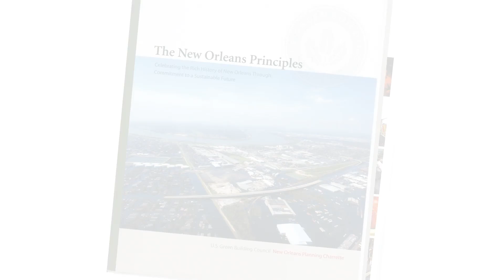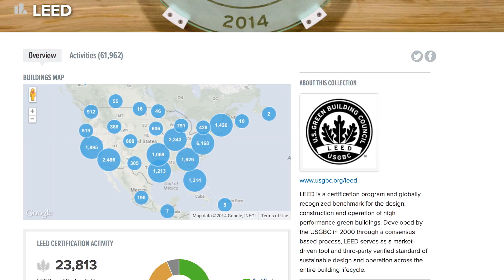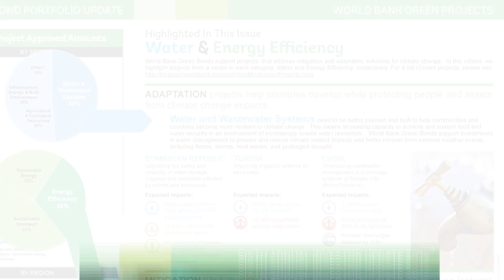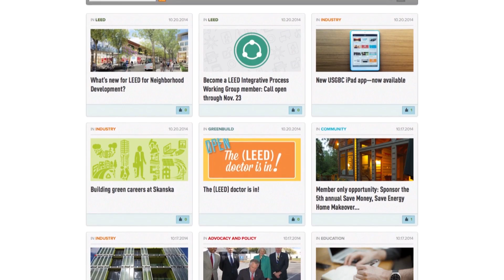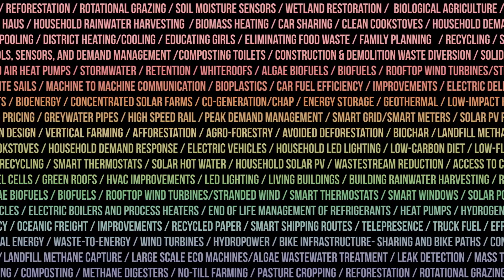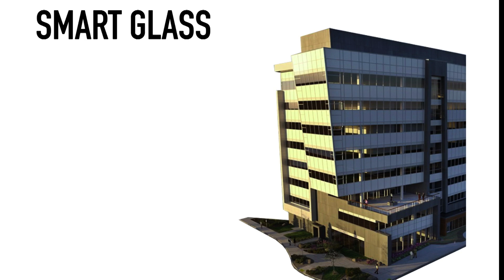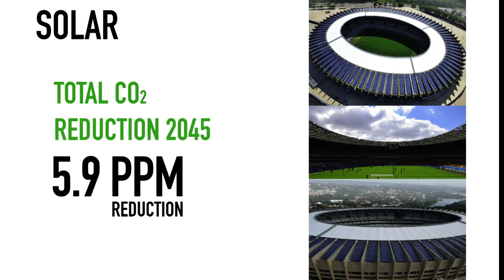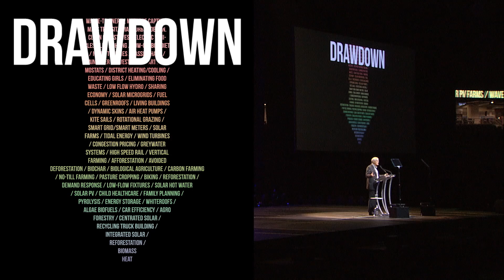Greenbuild 2014 Opening Plenary